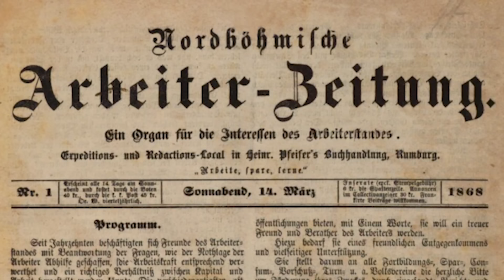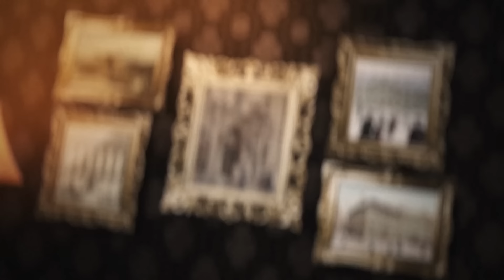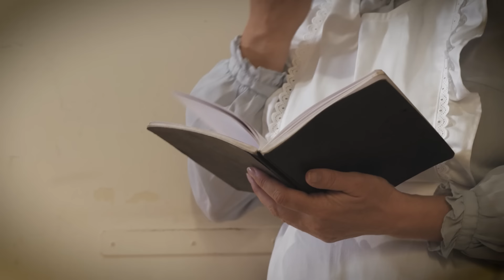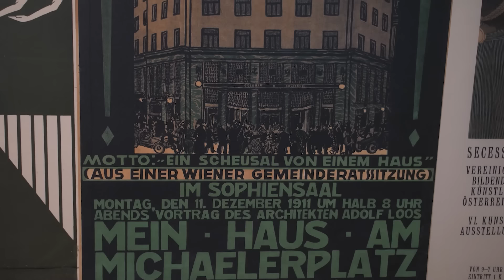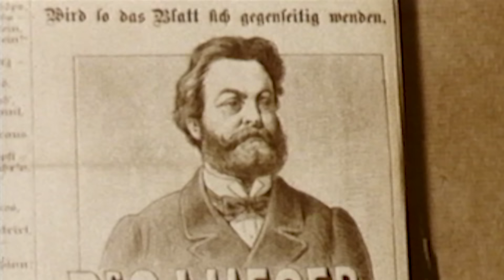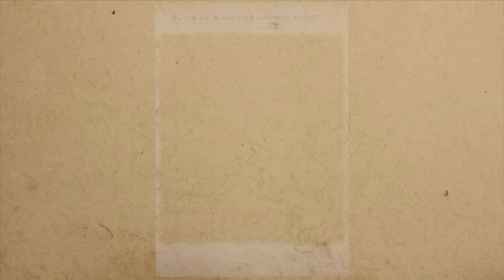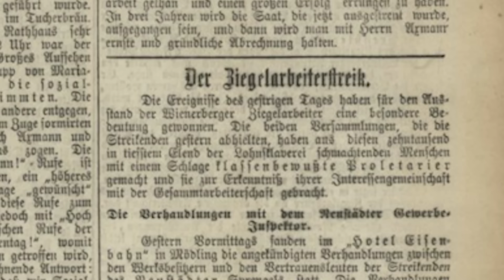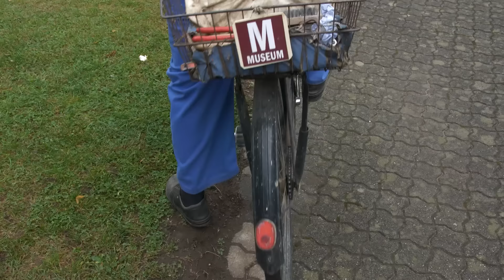Vielvölkerstaat 1/3 - Knödel, Gulasch, Mazzes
Wien war einst der Schmelztiegel des k.u.k. Vielvölkerstaates. Ob aus Galizien, Italien, Ungarn, Tschechien – in Wien suchten alle ihr Glück. Hier wurden alle Sprachen gesprochen, und auch ihre Gepflogenheiten, Kochrezepte und Musik brachten die Zugereisten mit in die Hauptstadt. So entstanden Grätzel in Wien, die ganz die ethnische Farbe der jeweiligen Bewohner und Bewohnerinnen annahmen: das jüdische Wien, das böhmische Wien, das ungarische Wien …

In diesem neuen Dreiteiler für „Erbe Österreich" stellt Gestalterin Patrice Fuchs diese Grätzel vor, von denen heute nur mehr Spuren existieren. Teil eins widmet sich den Tschechen, Slowaken und Roma.

Um 1900 leben bis zu 400.000 Tschechen in Wien. Der tschechische Adel ist loyal zum Kaiserhaus und man unterhält prächtige Palais in der Stadt. Die Schwarzenbergs haben sogar zwei – eines zum Wohnen und eines zum Feiern. Die tschechischen und slowakischen Arbeiter ziehen nur unwillig in die Residenzstadt. Dort erwarten sie Spott und Ausbeutung. Dennoch ist ihr Einfluss auf das Wiener Lebensgefühl groß. Ihre Gesänge und Tänze durchströmen die Wiener Nächte.

In vielen böhmischen und slowakischen Arbeiterfamilien gibt es fast täglich Powidltatschkerln zu essen – ein billiges Gericht. Auch heute kennt es noch fast jeder.

Roma und Sinti schlagen ihre Wagenburgen am Stadtrand auf. zum Beispiel auf der Hellerwiese in Favoriten. Dort dürften immer eine Anzahl an Wagen Halt machen. Die Menschen kommen zu ihnen, um sich ihre Kessel flicken und Messer schärfen zu lassen.

Die Lovara, die vor allem mit Pferdehandel ihr Geld verdienen, siedeln sich bereits um 1900 in Floridsdorf an. Dort können sie ihre Pferde gleich an der alten Donau tränken. Das Sesshaftwerden ändert jedoch nichts daran, dass sie weiter ausgegrenzt werden.

Ab 1900 werden tschechische Mitbürger immer stärker von der Wiener Stadtregierung angefeindet. Man gründet tschechische Schulen, weil tschechische Kinder in den allgemeinen Schulen keine Förderung erhalten. Doch auch diese Schulen werden von den Behörden blockiert. Mit der Niederlage im Ersten Weltkrieg verlassen hunderttausende Tschechen Wien. In Prag feiern sie die Nationwerdung und reißen alle Schilder in deutscher Sprache unter Jubel zu Boden.